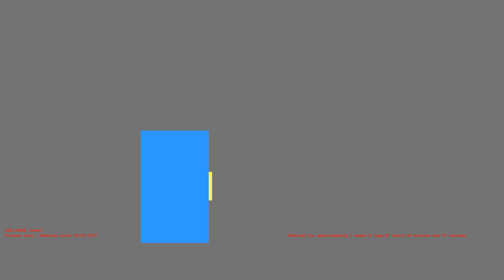1486730044 - Webdriver Cavi - O